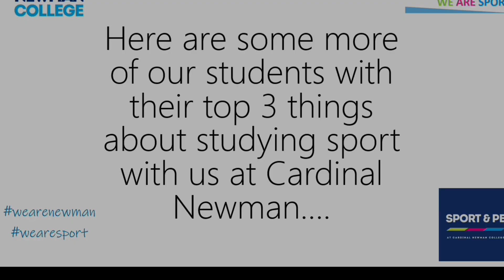Top 3 Reasons to Study Sport at Newman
Listen to more of our students tell you their reasons for choosing to study sport at Cardinal Newman College.